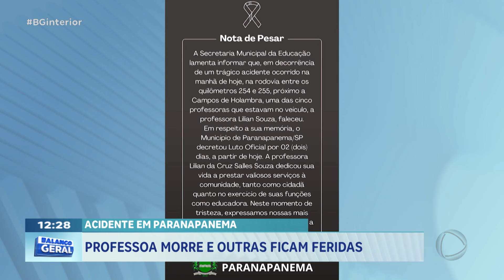Acidente em Paranapanema: Professora morre e outras ficam feridas